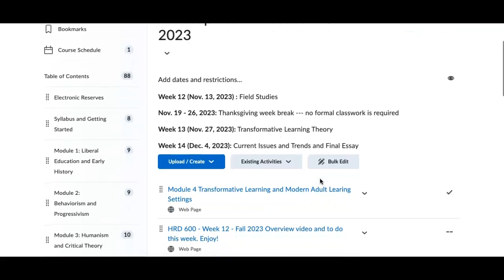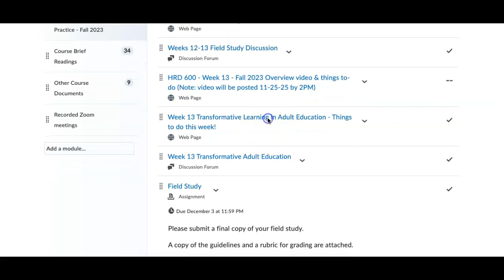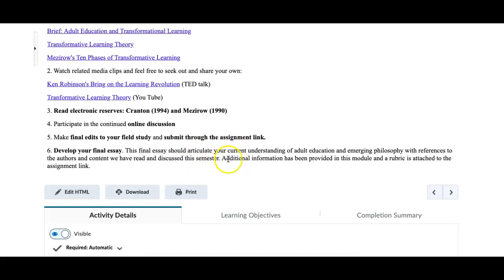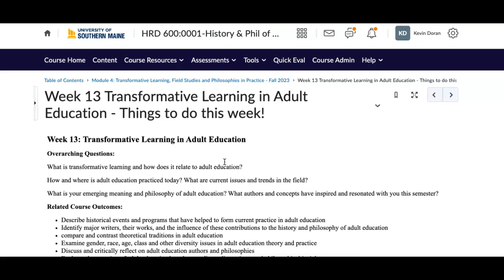HRD 600 - Week 13-Fall 2023: Overview and things to do in We